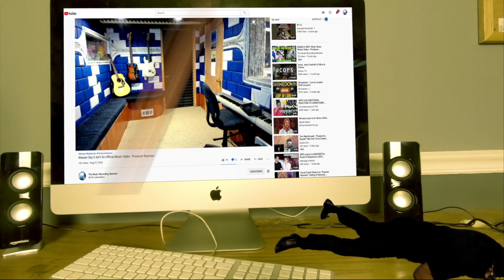Don't Call Me Angel - Citizen Queen - Producer Reaction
Today i m doing the Reaction of Don't Call Me Angel - Citizen Queen  , so lets check it out guys, hope you enjoy.

𝗖𝗔𝗧𝗘𝗚𝗢𝗥𝗬:
Entertainment
Music